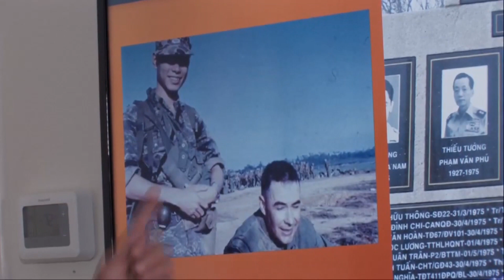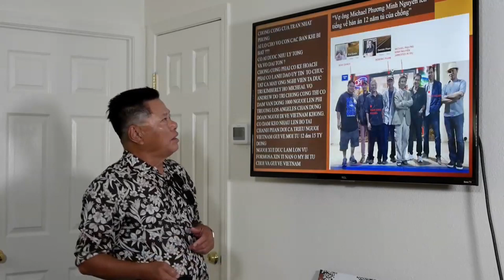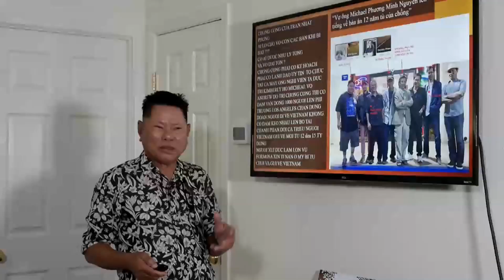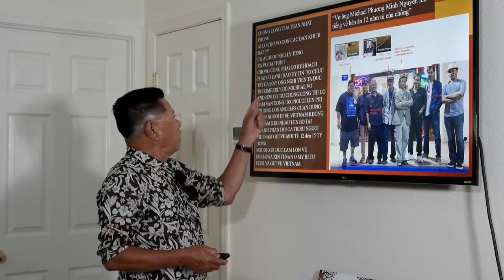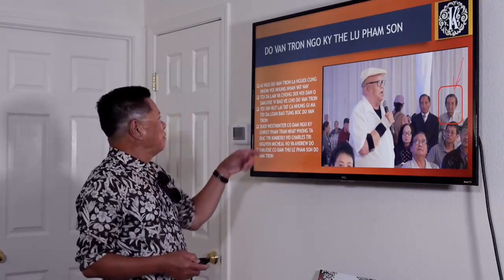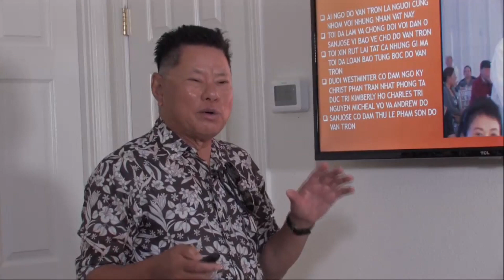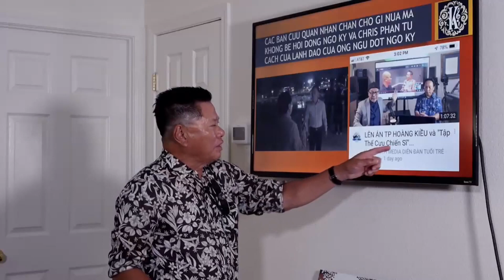Những Phát Biểu Đối Với Quân Lực VNCH và Cộng Đồng Tị Nạn CS Tại Hải Ngoại